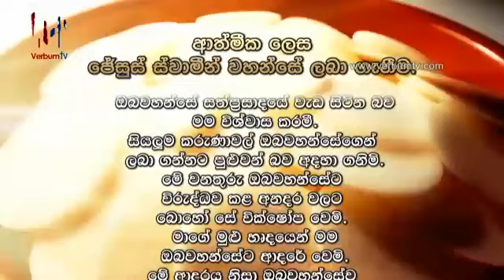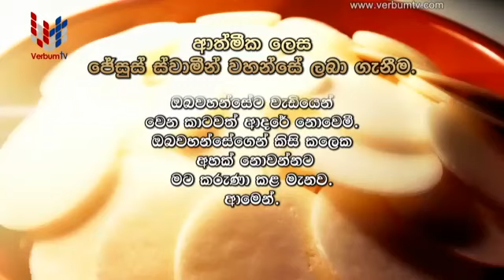SUNDAY MASS SINHALA (ඉරුදින දිව්‍ය පූජාව සිංහල) - 21 02 2021